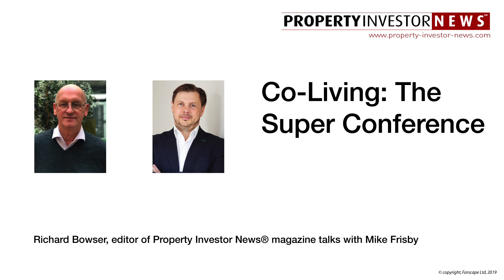Co-Living: The Super Conference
Discussing the Co-living Super Conference that took place on the 26th June, with Mike Frisby. We talk about:

-    The difference between HMO’s and Co-Living.
-    Information for all types of property investors, big and small.
-    The ethos of how landlords and investors operate their property.